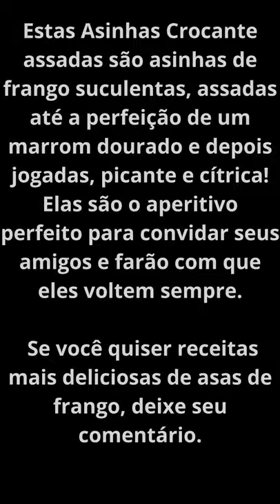COMO FAZER CHICKEN WINGS | Asinhas de Frango Receita Americana | É outro nível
Asinha de Frango Assada na Grelha